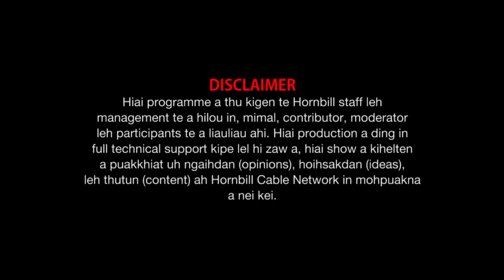Weekend Horn Discussion Internet Addiction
Panelist : Chinsuanching Principle James Academy
                 Nem Tombing Clinical Psychologist(Rayburn College
Host :      Mang Taithul